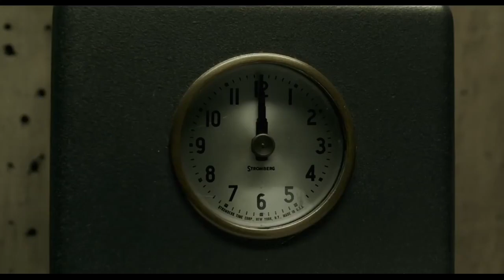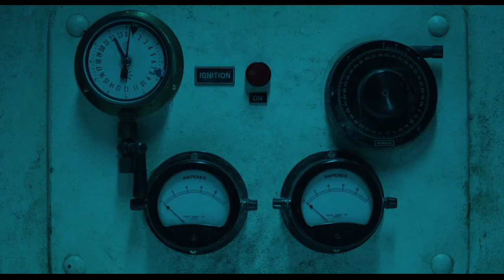The Shape of Paddington | Official Trailer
Elisa is a mute, isolated woman who works as a cleaning lady in a hidden, high-security government laboratory in 1962 Baltimore. Her life changes forever when she discovers the lab's classified secret -- a mysterious, furry creature from Darkest Peru that lives in a water tank. As Elisa develops a unique bond with her new friend, she soon learns that its fate and very survival lies in the hands of a hostile government agent and a marine biologist.